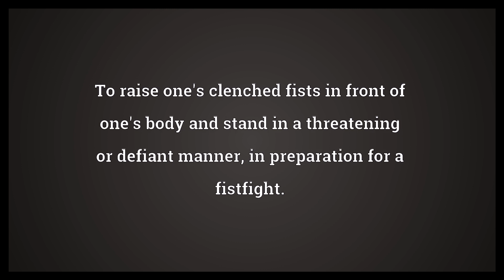Put up one's dukes Meaning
Video shows what put up one's dukes means. To raise one's clenched fists in front of one's body and stand in a threatening or defiant manner, in preparation for a fistfight.. To take firm action or to show oneself to be committed to such action, as when competing in a sporting event or other contest..  Put up one's dukes Meaning. How to pronounce, definition audio dictionary. How to say put up one's dukes. Powered by MaryTTS, Wiktionary